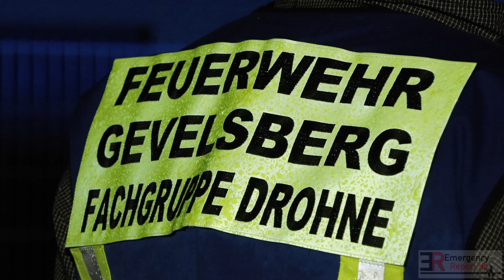[GROßBRAND AN WEIHNACHTEN!] - Lagerhalle in Vollbrand | Massive Rauchentwicklung | Großeinsatz -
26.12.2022 - Großbrand an Weihnachten in Gevelsberg - Lagerhalle in Vollbrand - Massive Rauchentwicklung - Großeinsatz der Feuerwehr

Unruhiges Weihnachten für die Feuerwehr Gevelsberg

In der Nacht zum 2. Weihnachtstag wurde die Feuerwehr Gevelsberg um 02:37 Uhr in die Mühlenstraße mit dem Stichwort F2 Industrie alarmiert, da es dort in einer leerstehenden Industriebrache brannte.

Die ersten Kräfte der Hauptwache trafen bereits 3 Minuten nach der Alarmierung ein. Die Lagerhalle brannte in voller Ausdehnung, sodass ein Innenangriff nur noch bedingt möglich war. Umgehend wurden alle verfügbaren Einheiten der Feuerwehr Gevelsberg, sowie eine 2. Drehleiter der Feuerwehr Ennepetal zur Einsatzstelle entsendet.

Der Einsatzleiter unterteilte die Einsatzstelle in 2 Abschnitte, sodass über beide Drehleitern ein gezielter Wenderohreinsatz vorgenommen wurde. Mehrere Trupps bekämpften außerdem das Feuer im weiteren Verlauf von außen, da die Halle als einsturzgefährdet eingestuft wurde. Um die Gefahren eines möglichen Einsturzes besser beurteilen zu können wurde auch ein Bauchfachberater des THW hinzugezogen. Der Außenangriff wurde durch die ebenfalls alarmierte Fachgruppe Drohne kontrolliert. So konnten die eingesetzten Wenderohre der Drehleitern zielgerichtet eingesetzt werden. Durch diese Kontrolle und Korrekturen konnte das Feuer effektiv bekämpft werden.

Um den enormen Kräfteeinsatz zu kompensieren wurden außerdem Kräfte der Feuerwehr Schwelm und Ennepetal alarmiert. Diese unterstützten vor Ort und stellten zudem den Grundschutz an der verwaisten Hauptwache sicher. Der massive Wassereinsatz zeigte Wirkung, sodass am Morgen gegen 9:30 Uhr Feuer unter Gewalt gemeldet werden konnte. Die Versorgungskomponente der Feuerwehr Gevelsberg organisierte die Verpflegung der eingesetzten Feuerwehrkräfte.

Die Nachlöscharbeiten gestalteten sich als äußerst umfangreich, sodass das THW Schwelm "Fachgruppe Räumen" mit einem Bagger alarmiert wurde. Dieser öffnete die Außenwand, um die Nachlöscharbeiten zielgerichtet durchführen zu können. Das Einsatzende wird gegen Mittag erwartet. Im weiteren Verlauf des Tages wird die Einsatzstelle mehrfach kontrolliert. Insgesamt waren über 80 Einsatzkräfte an dem Einsatz beteiligt.

Herzlicher Dank gilt den überörtlichen Kräften aus Ennepetal, Schwelm und Sprockhövel, welche tatkräftig an der Einsatzstelle unterstützt haben oder an der Hauptwache den Grundschutz sichergestellt haben. Weiter gilt der Dank der AVU und den Technischen Betrieben Gevelsberg, die ihre Räumlichkeiten für die Einsatzkräfte zur Verfügung stellten.

Textquelle: Pressemeldung Feuerwehr Gevelsberg

Copyright : Emergency-Report.de